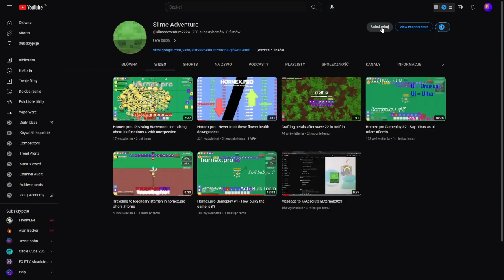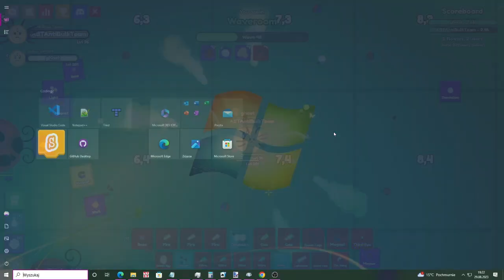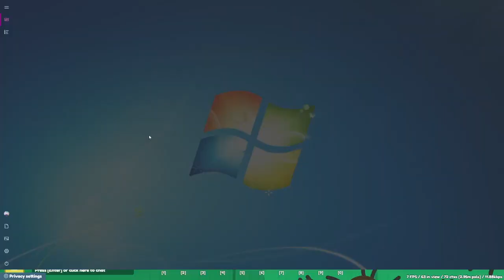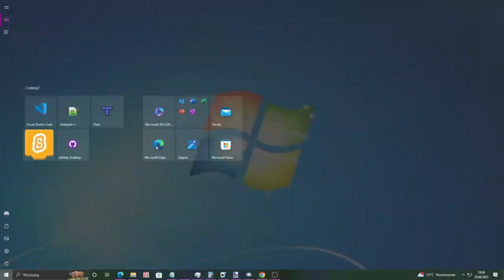Hornex.pro - Losing Levels and Mythics after finishing Waveroom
@zert3622 If you see this, please make Accounts save in Waveroom because i have a feeling that people are constantly losing petals and levels after they leave Waveroom, which is controversial.